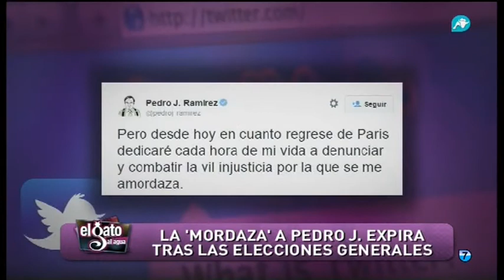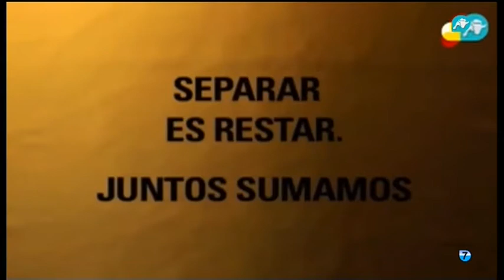Pedro. J. Ramírez resurge de las ceniza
Pedro J. Ramírez resurge de las ceniza: promete volver para luchar contra la injusticia